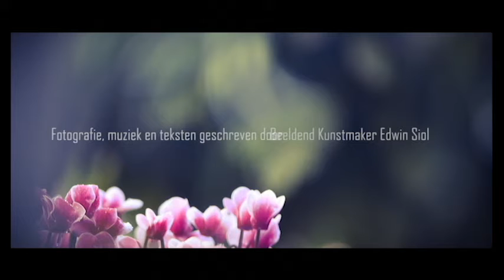Neo Realism - Thee D Song